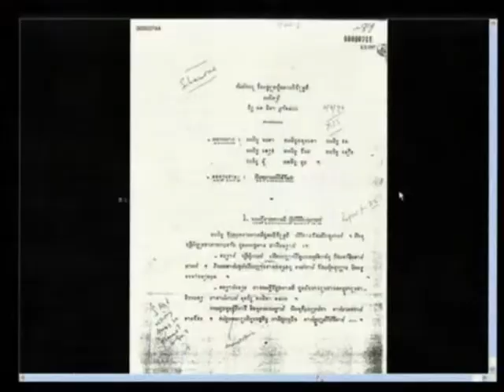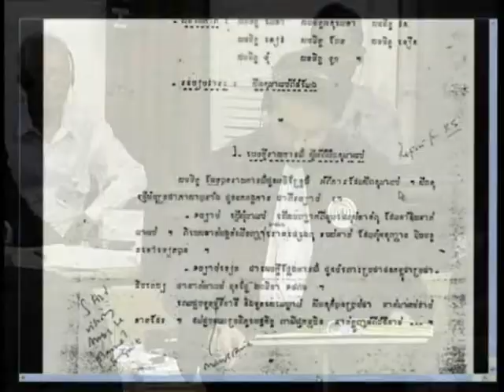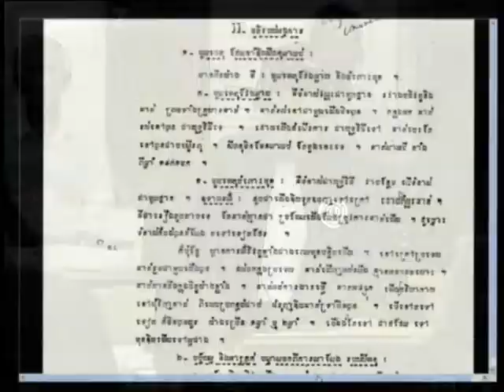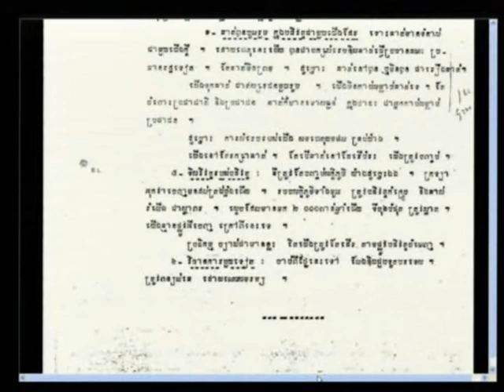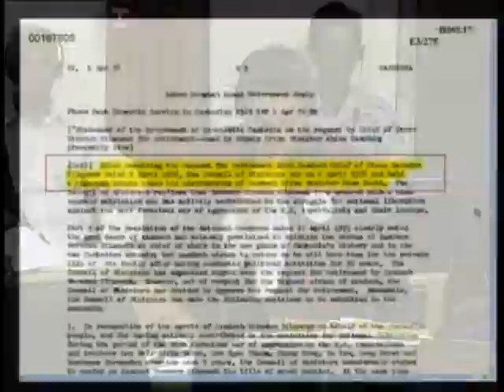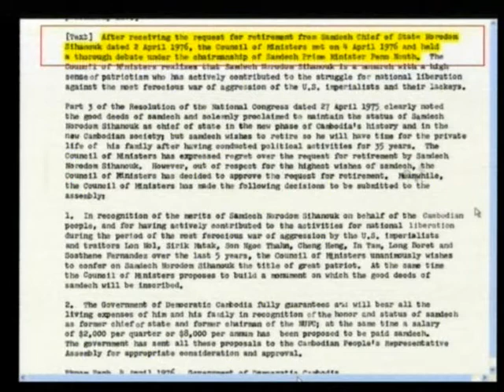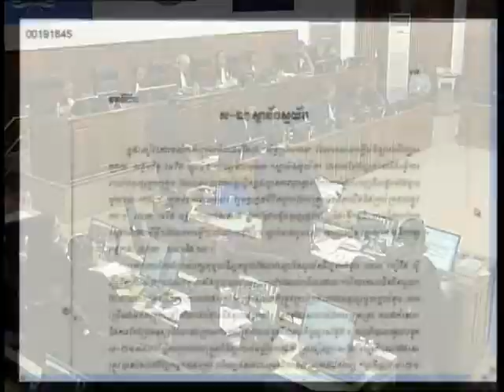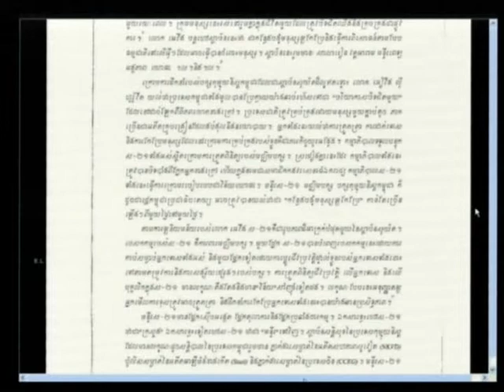Chandler David 2012 July 19 S4 FL Khmer